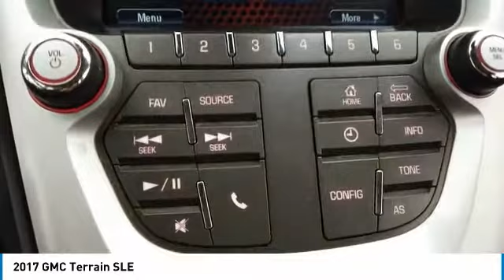2017 GMC Terrain C1777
2017 GMC TERRAIN North Riverside, IL
Stock# C1777

**THE CASTLE DIFFERENCE, **CASTLE BUICK GMC, **NORTH RIVERSIDE, ILLINOIS, **A MUST SEE, **REAR BACK-UP CAMERA/ REAR VIEW CAMERA, **AUTOMATIC HEADLIGHTS, **TOUCH SCREEN CONTROLS, **AM FM MP3 SIRIUS SATELLITE, **BLUETOOTH, **CLOTH SEATS, **ALLOY WHEELS, **PRICED TO SELL, 2.4L 4-Cylinder SIDI DOHC VVT, AWD. Graphite Gray Metallic 2017 GMC Terrain SLE-1 AWD 6-Speed Automatic 2.4L 4-Cylinder SIDI DOHC VVT

20/28 City/Highway MPG

Awards:
* JD Power Initial Quality Study * 2017 KBB.com Brand Image Awards